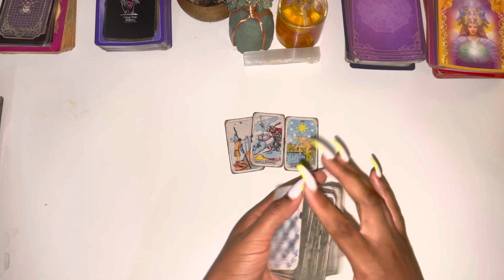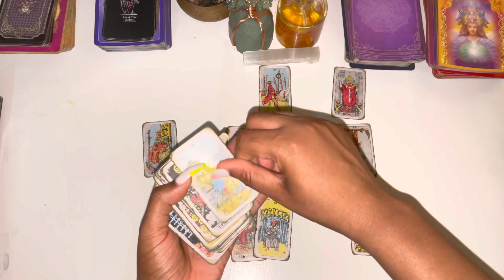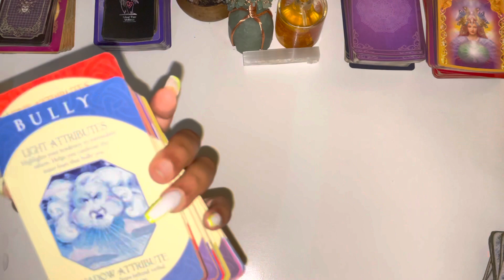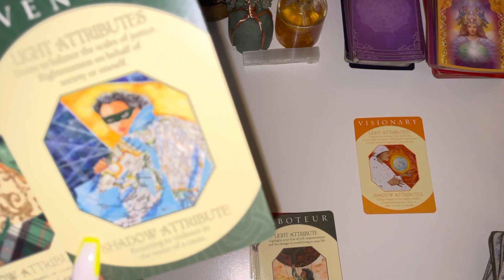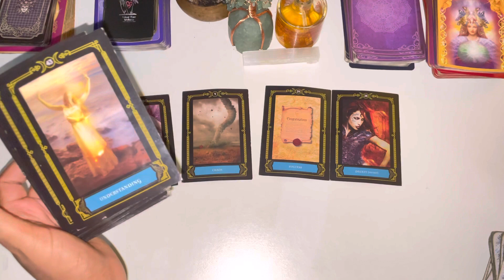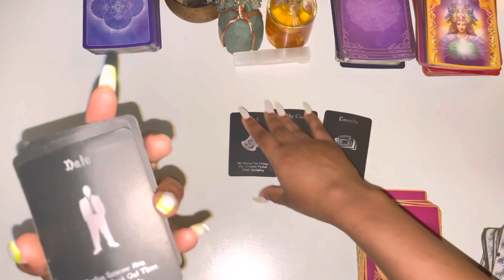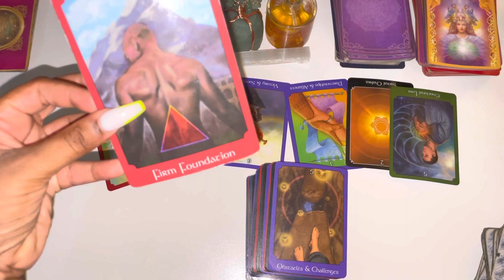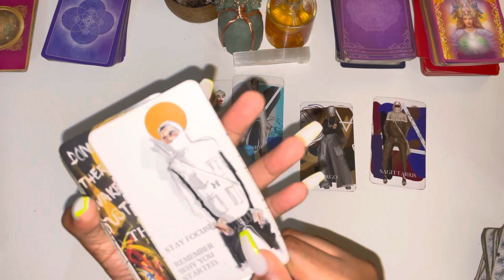CAPRICORN JULY 2021~HERE THEY COME RUSHING IN .. BUT BE CAREFUL OF THEM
Capricorn July 2021 Tarot

Capricorn July 2021
Capricorn July Tarot
Capricorn July 1-31st 2021 Tarot

3 Questions~ $55
6 Questions Can Be Live As Well~ $85

3 Questions~ $33
6 Questions Can Be Live As Well~ $60

Freda Tarot.

This is a monthly Reading for JULY 2021, LOVE AND GENERAL TAROT READING Capricorn July Horoscope #2021